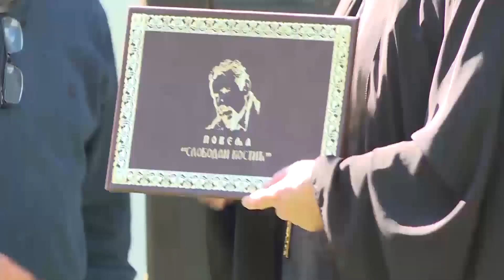Manifestacija "Pesnička reč u čast profesora i književnika Slobodana Kostića"